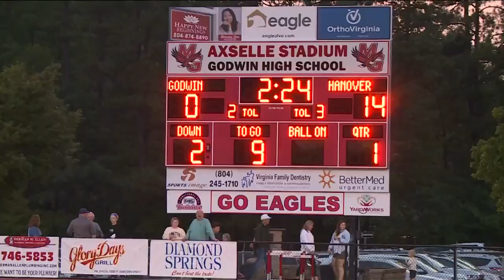Final Score Week 4: Part 3